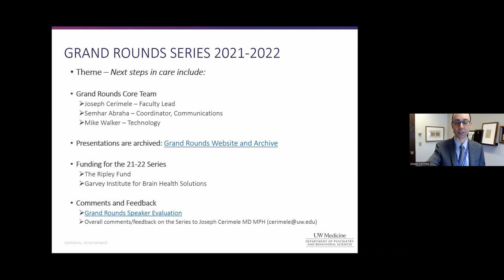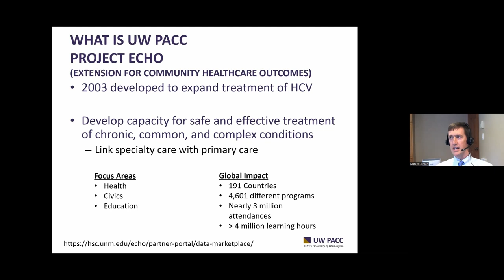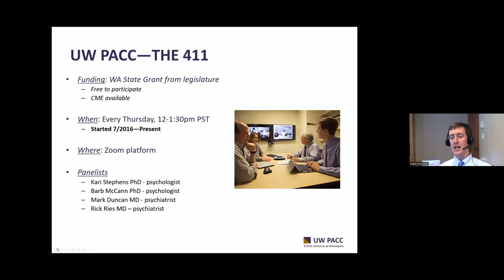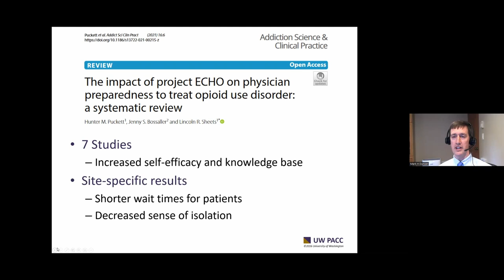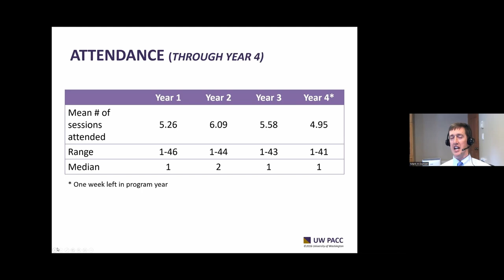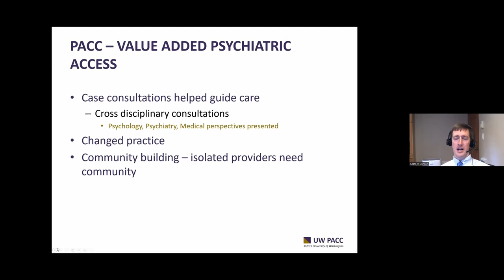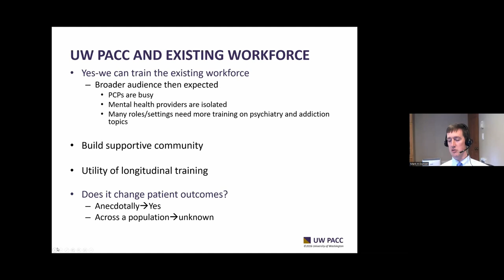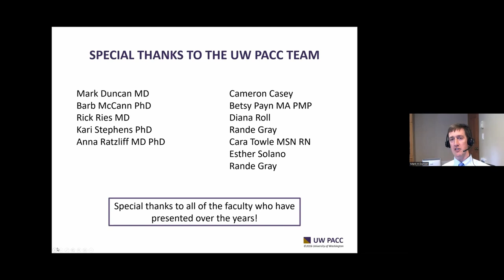UW Psychiatry and Addiction Case Conference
University of Washington, Department of Psychiatry & Behavioral Sciences, Grand Rounds. Mark Duncan, MD. "UW Psychiatry and Addiction Case Conference" presented on March 04, 2022.